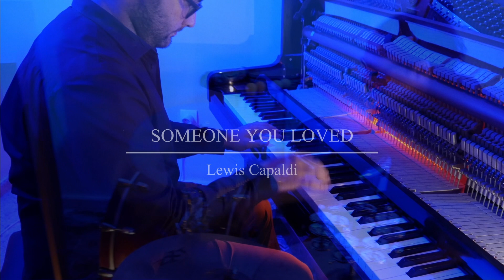Someone you loved - Lewis Capaldi | PianoDrums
DISPONIBLE AHORA EN TODAS LAS PLATAFORMAS DE STREAMING, AMAZON MUSIC Y SPOTIFY.

¡Espero que disfrutéis viendo nuestra versión de 'Someone You Loved', un tema original de Lewis Capaldi!

PianoDrums:
Jose Dolz, piano.
David Dolz, percusión.

🎬 Filmed by PianoDrums